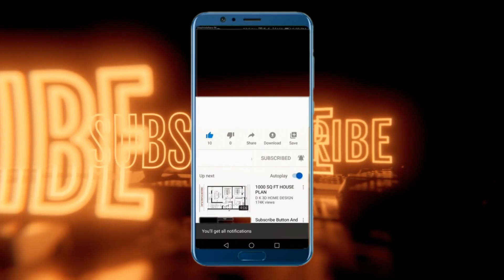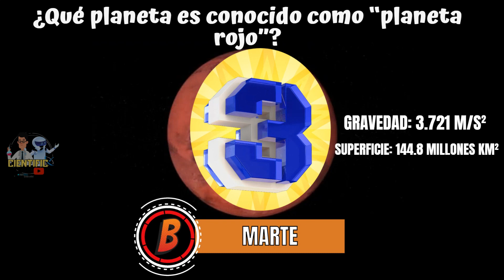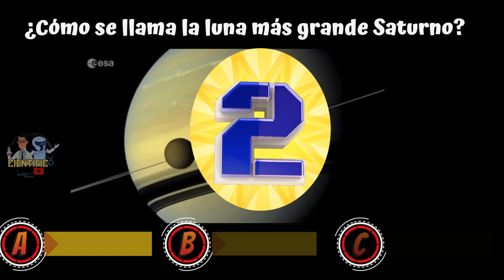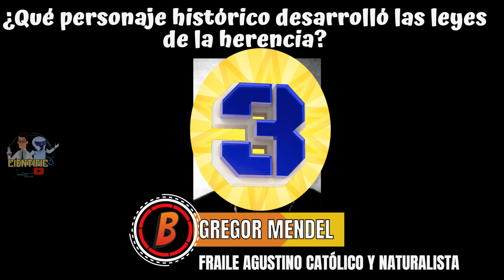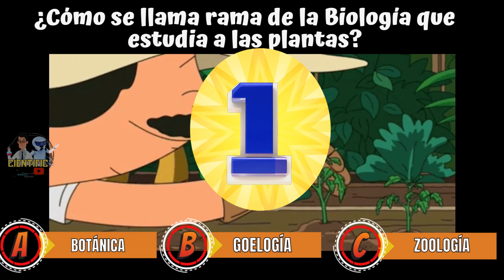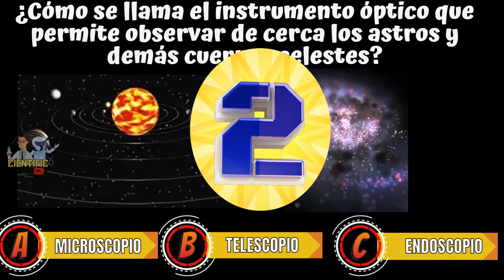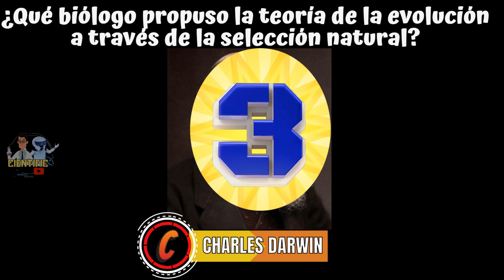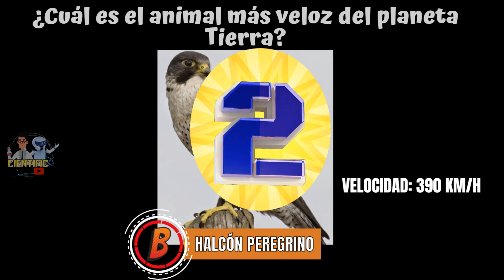CULTURA GENERAL DE CIENCIAS//CIENTIFIC TUBE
En esta oportunidad invitamos a identificar, cuales son las respuestas corratas, tienes 5 segundos para encontrar la respuesta, saludos a todos.